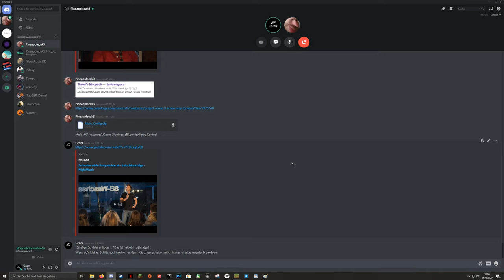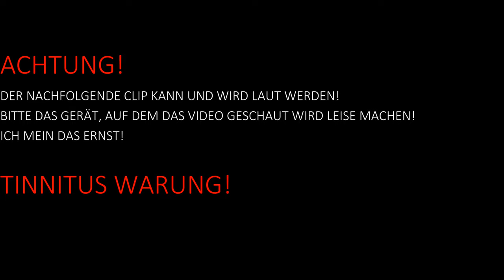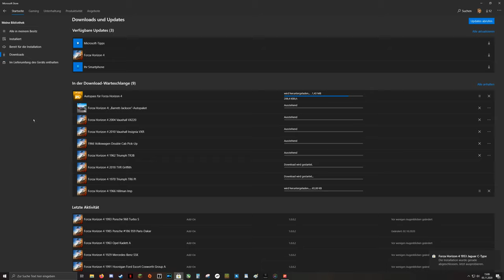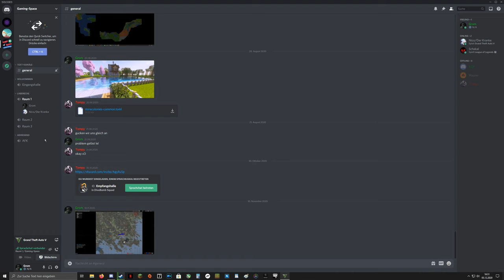Project 2 0 2 0